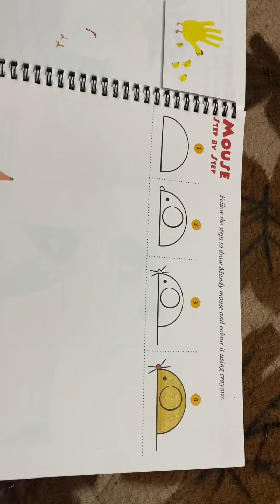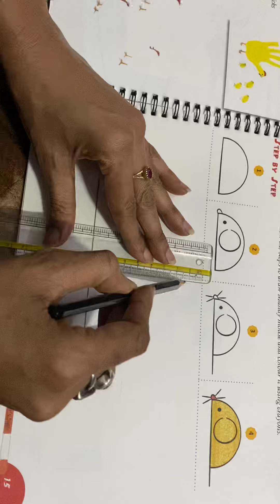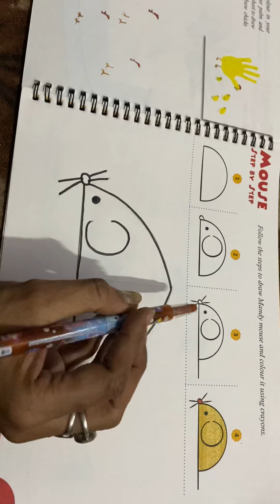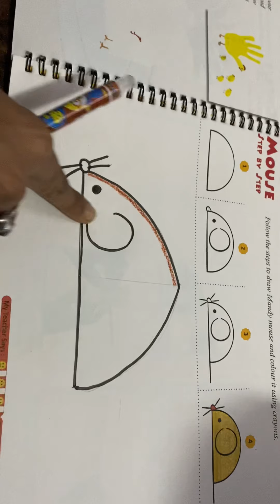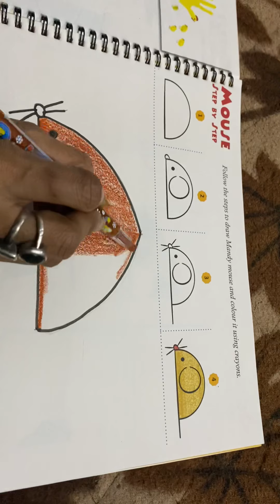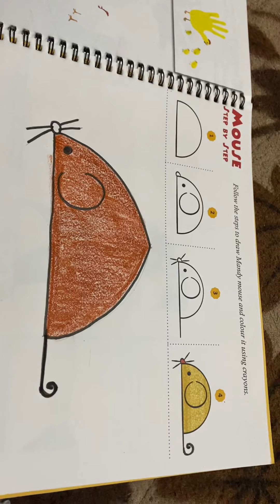How to draw and colour a mouse